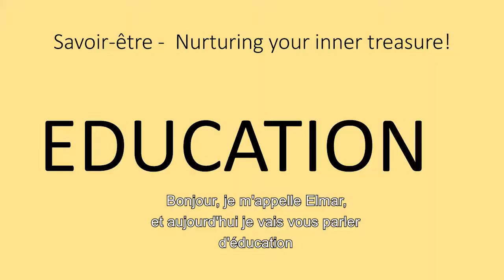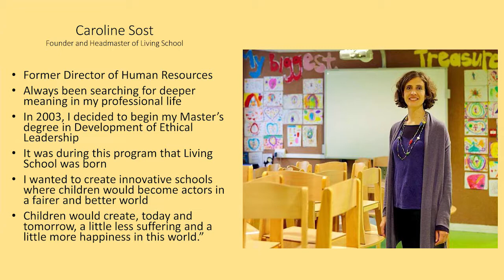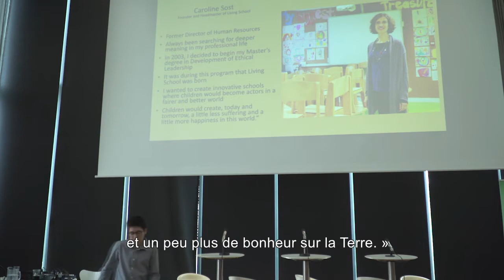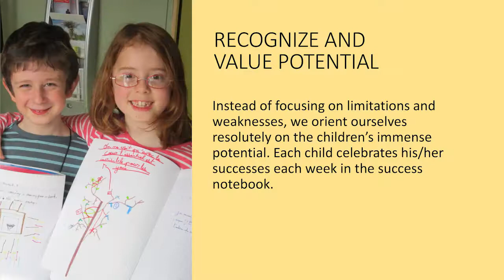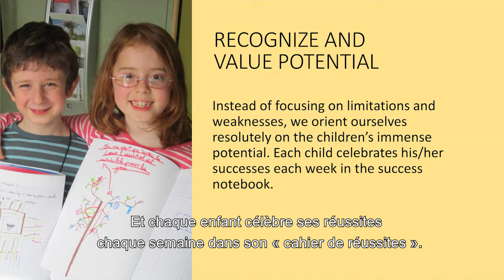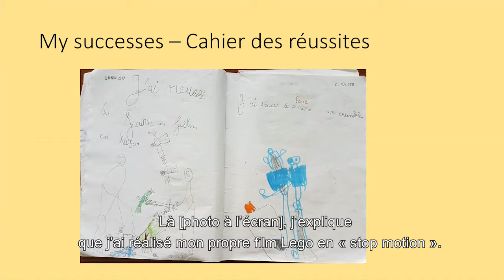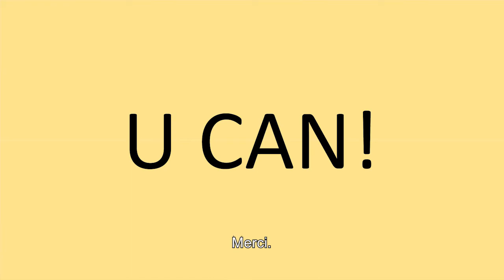Témoignage d'Elmar Givelet, ancien élève à Living School/ Elmar, former student at Living School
(English follows) Le 26 avril 2017, Elmar Givelet, ancien élève de Living School a apporté son témoignage sur son expérience de 4 ans à l'école, lors du Spirit of Humanity Forum. Depuis 10 ans, Caroline Sost, la fondatrice de Living School, propose aux élèves de l’accompagner dans des conférences, des événements et des interviews pour apporter leurs témoignages. En 2010, elle animait avec 3 enfants de CP une conférence sur le salon « Vivre Autrement », parmi eux Elmar avait du mal à lâcher le micro tant il prenait plaisir à partager son expérience. Elle avait conclu en disant au public : « Vous voyez, d'ici quelques années, ils donneront des conférences seuls, sans moi ! ». Et ce jour est arrivé le 26 avril 2017. Ce jour-là, elle devait animer une conférence sur l’éducation à Reykjavik en Islande. Ne pouvant honorer cet engagement, elle a proposé qu’Elmar, ancien élève de Living School islandais la remplace. Elle lui a donné carte blanche et voilà le résultat. Époustouflant, n'est-ce pas?

On April 26th, 2017, former Living School student Elmar Givelet shared his experience of 4 years at the school, during the Spirit of Humanity Forum. For the past 10 years, Caroline Sost, Living School's founder, has invited students to come with her to conferences, events and interviews to share their experiences. In 2010, with 3 first-grade children, she gave a conference at the forum, "Vive Autrement" ("Live Differently"). Among the three children present, Elmar, so happy to be sharing with the crowd, had a hard time letting go of the microphone. Caroline concluded by telling the attendees, "You see, in a few years, they'll be giving conferences on their own, without me!" This day arrived on April 26th, 2017. That day, she was supposed to give a speech on education in Reykjavik, Iceland. Unable to honor this commitment, she proposed that Elmar, a Living School alum (and Icelandic, at that!), take her place. She gave him carte blanche to create his own speech, and this is the result. Just amazing, isn't it?